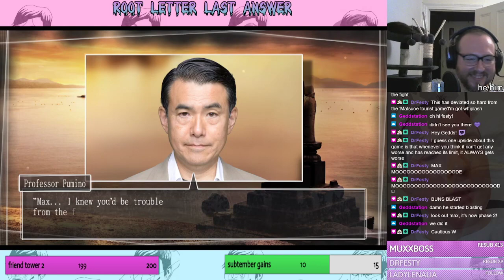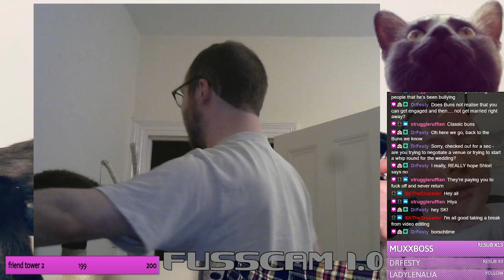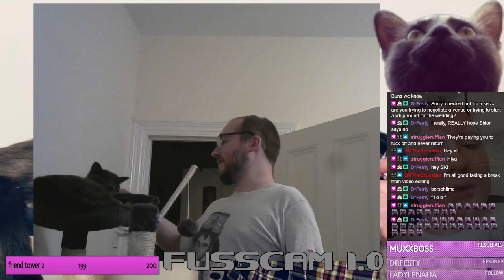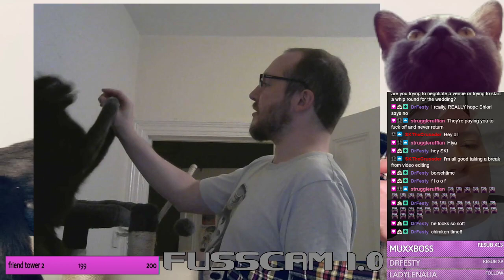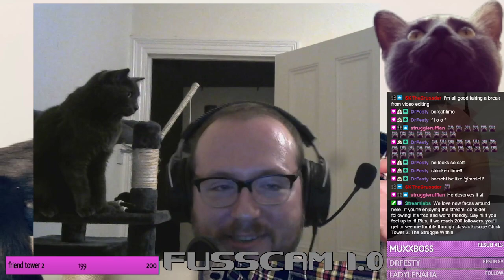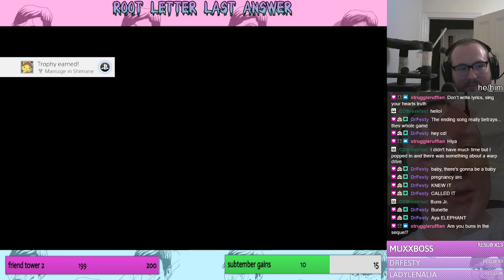Kusoge Kids Club - Root√Letter Last Answer | Part 11: The Indisputible Canon Ending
Root√Letter saves the best for last as we get into the G-GEAR for the final battle with Professor Fumino in the indisputable canon ending. Then something else happens after that but it probably doesn't matter -- Watch live